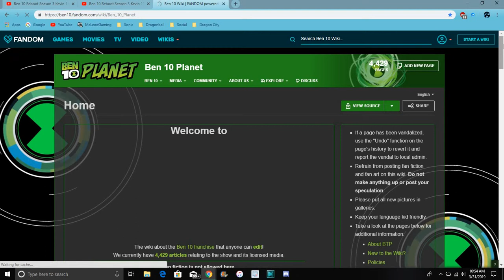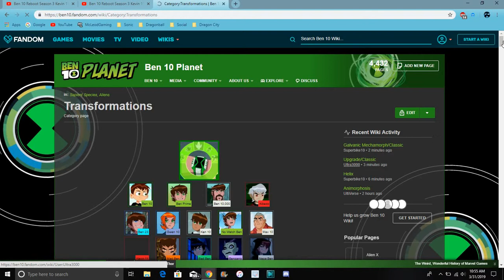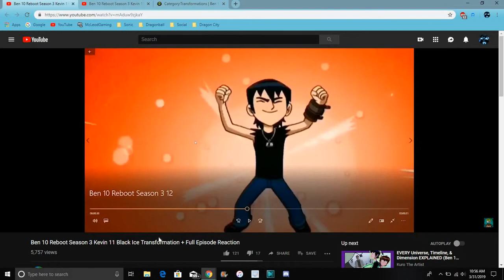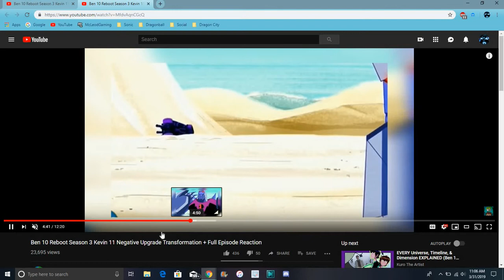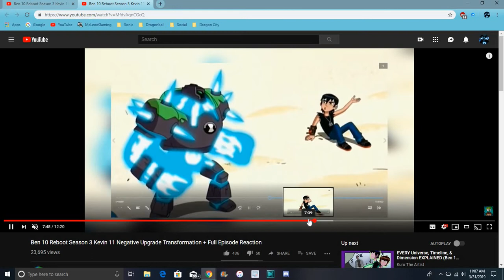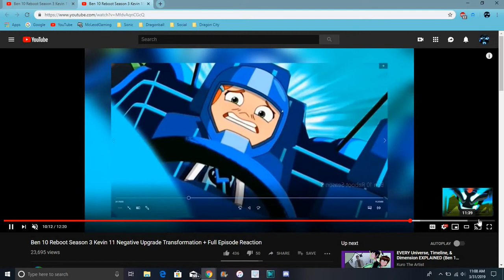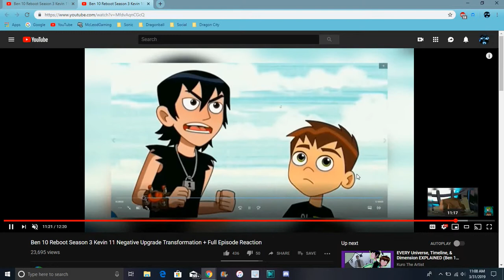Ben 10 Reboot News Black Ice & New Kevin Upgrade Image & Leakes All Info